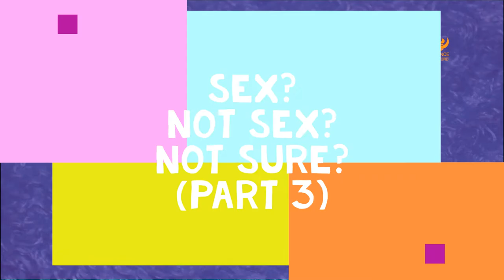RAPP Chats! 012: Is it sex? (grinding, sexualization, and more)